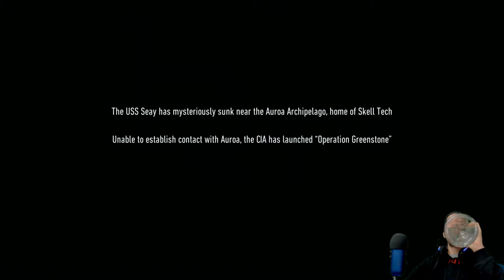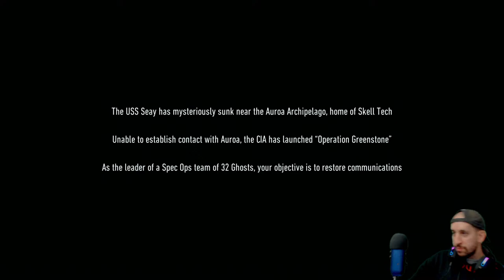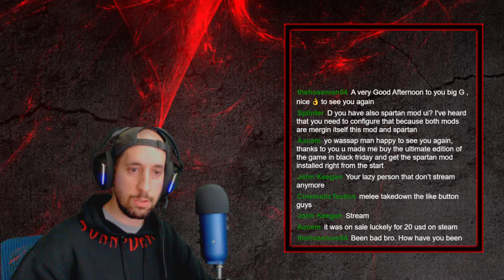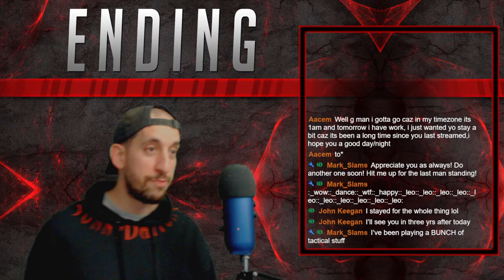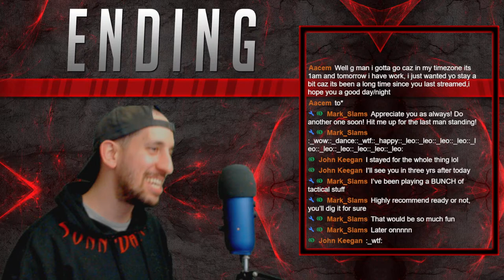Ghost Recon Breakpoint FIRST PERSON Playthrough | LIVESTREAM | Spartan Realism Mod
Join the Ghost Council: Become a channel member and get access to perks: